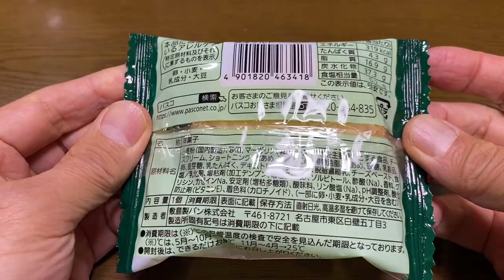【スイーツ（JAPAN sweets）】北海道チーズの濃厚タルト（Rich Hokkaido cheese tart）「パスコ（Pasco）」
北海道チーズの濃厚タルト（Rich Hokkaido cheese tart）

319kcal